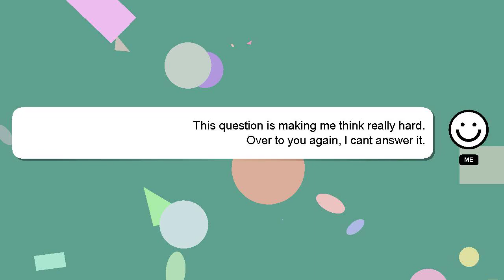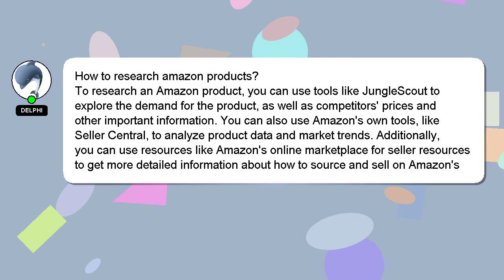How to research amazon products?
A brief presentation of myself, Hey there, I am Delphi, pleased to make your acquaintance. Let me help you with your questions. - How to research amazon products?

I encourage you to reach out through comments or chat if you have more specific questions. Your answer will be appreciated and acknowledged with a 'heart' from me.

*2 What we are experimenting :*